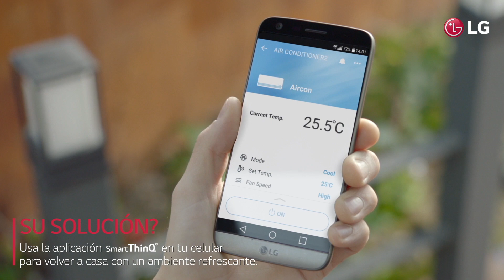DUALCOOL - Smart ThinQ_Without Narration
Controla la temperatura de tu aire acondicionado LG desde tu celular gracias a la tecnología SmartThinQ, que proporciona un ambiente agradable y cómodo y en cualquier clima.